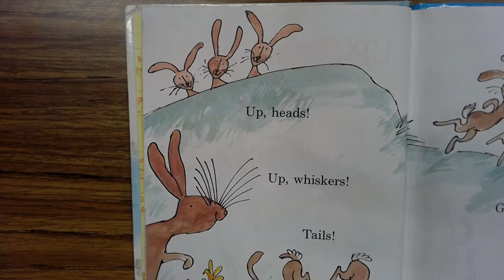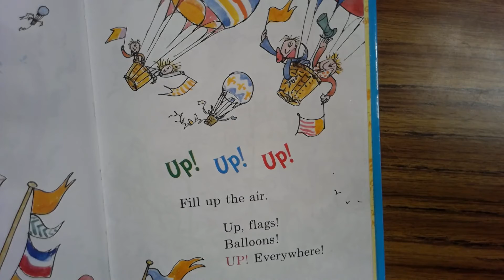Olivia Reading Great Day for Up